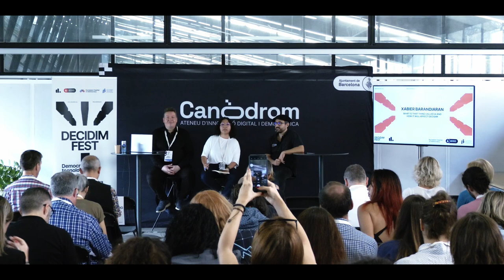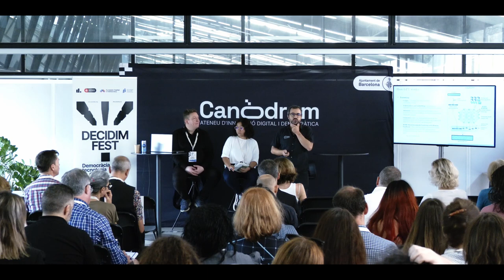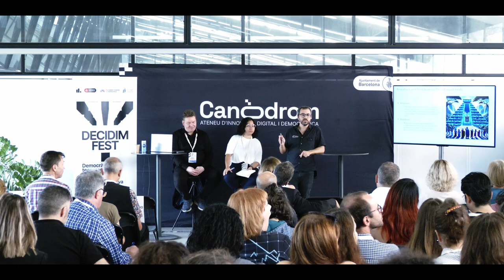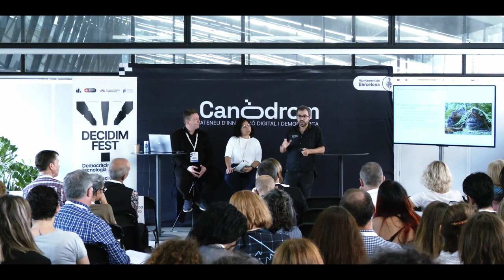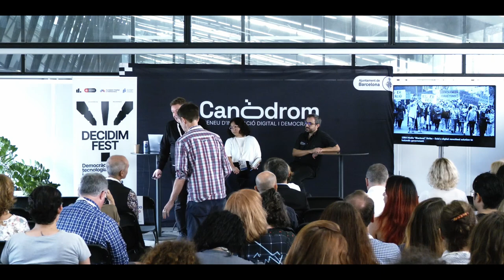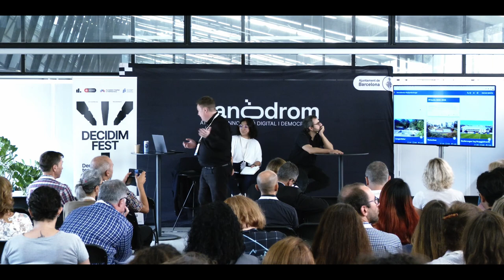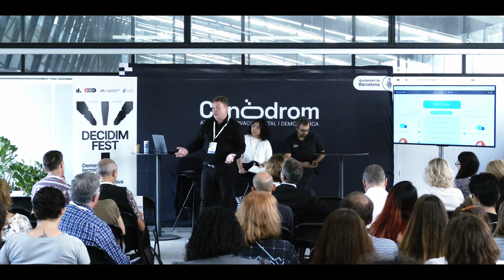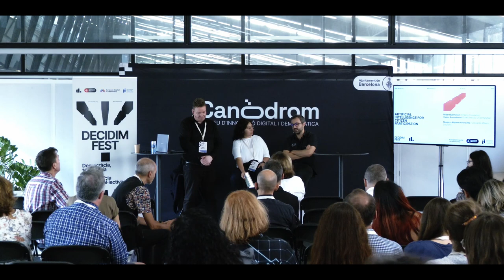DecidimFest23. Intel·ligència Artificial per a la Participació Ciutadana (CA)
Versió en català.

En aquesta sessió s'aborda un debat fonamental per a aquesta edició de Decidim Fest, el de la intersecció de la IA i la Intel·ligència Col·lectiva amb les plataformes digitals de participació. Dos de les experiències de programari lliure més rellevant en matèria de participació democràtica i els seus fundadors reflexionen entorn dels reptes, potències i límits d'aquesta interacció, i al mateix temps dialoguen conjuntament sobre possibles camins compartits a recórrer. Un debat apassionant i d'una incalculable actualitat per al futur d'aquestes plataformes.

Amb:
Róbert Bjarnason (Citizens Foundation)
Xabier Barandiaran (Euskal Herriko Unibertsitatea, Decidim)

Modera:
Ali González (Codeando México, Decidim)